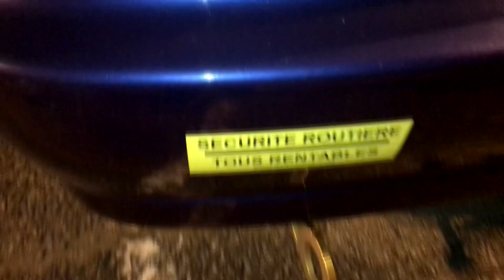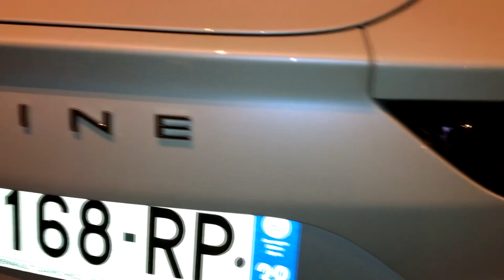CAR MEET (ALPINE 2018, MITSUBISHI LANCER EVO..) IN SALAISE/SANNE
Rassemblement organiser par Majestik Auto. je le met pour vous remercier 7.000 abonnés.

Mes réseaux :

Snap : Aurelien38150

Mon Gamertag sur xbox :
Mr FragMaTik